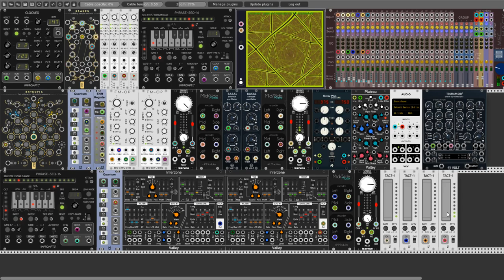VCP-31 Starlight dreams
Hi Rackerz

Today(tonight) I presents my entry to Very Cool Patch Challenge no. 31 manage by Ben de Groot aka. Ablaut. In this time  rules of contest is use mid/side matrix from aP-Modules.